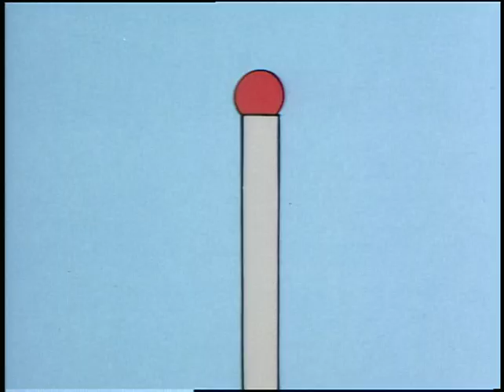Beetle Bailey: Halftracks Navy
Snorkel's platoon is taught underwater demolition. They are to clear away all obstructions from the harbor so Admiral Bilgewater can bring his ship in for an inspection visit.